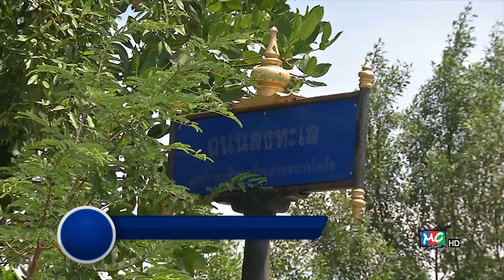ทุกข์วันศุกร์ "ถนนลงทะเล หมู่7 บางโทรัด พัง" (23/6/60)